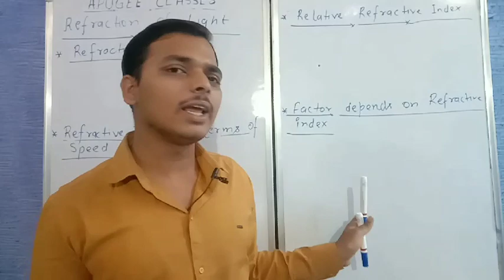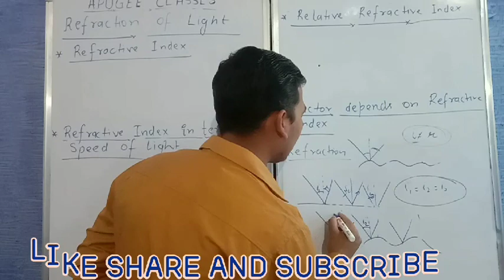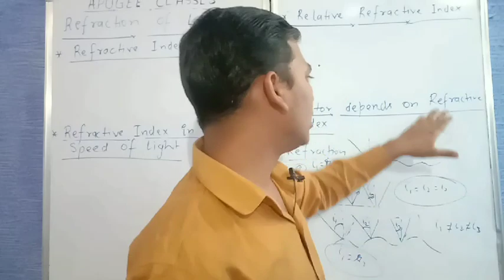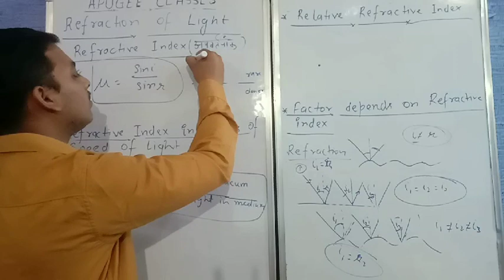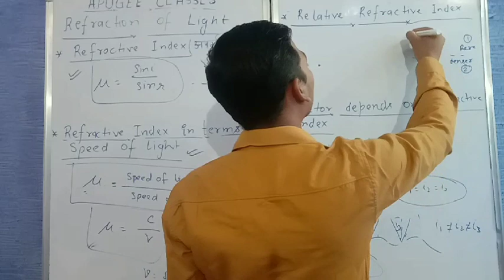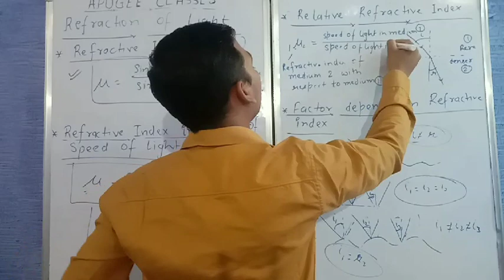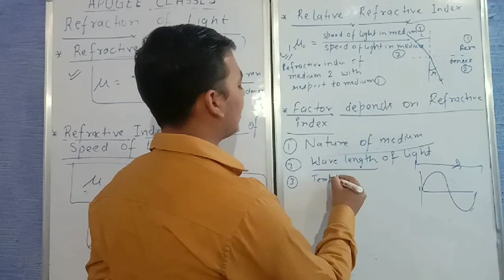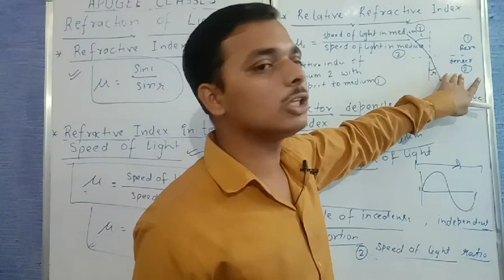REFRACTION OF LIGHT ! REFRACTIVE INDEX IN HINDI प्रकाश का अपवर्तन ,, अपवर्तनांक LECTURE 3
REFRACTION OF LIGHT REFRACTIVE INDEX SCIENCE PHYSICS GAURAVSIR APOGEE CLASSES # प्रकाश का अपवर्तन feel free to discuss,, comment box is open for you,, follow and enjoy it.
Apogee classes
The key to winning is beginning